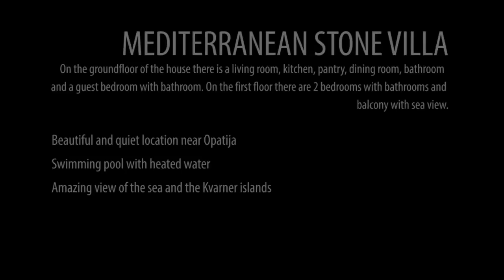Luxury Mediterranean villa Croatia Krk | Luksuzne nekretnine | Immobilien Kroatien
Luksuzno opremljena mediteranska villa za prodaju / Krk / Hrvatska